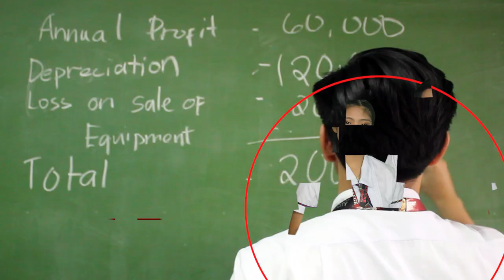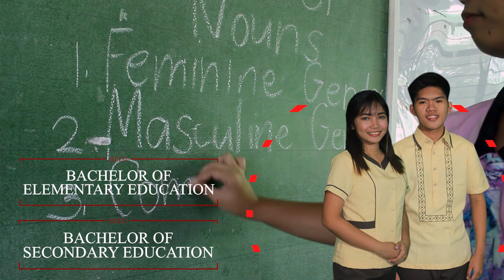Sacred Heart College, Lucena City